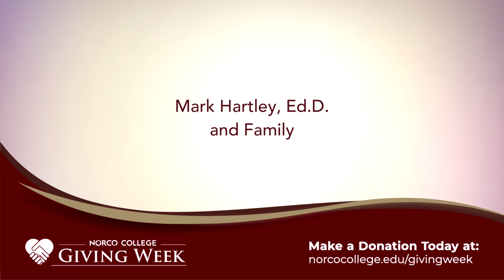Giving Week 2020 - Thank You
On behalf of Norco College and our students, thank you to all of you for sponsoring and donating to Norco College 2020 Giving Week. Your support will make a difference in the lives of many of our students who are in need. We are grateful for partners like you. Thank you for helping us reach our goal.